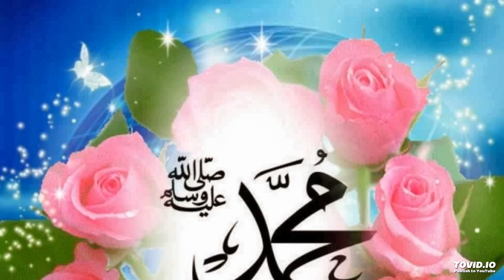sura fatiha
quran